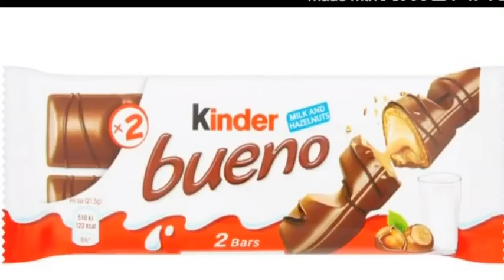Should I carry on the fight back Mep TvT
I don’t know if I should because people haven’t handed in their parts and it’s nearly then end of July so I don’t think there is any need for it now ;-;